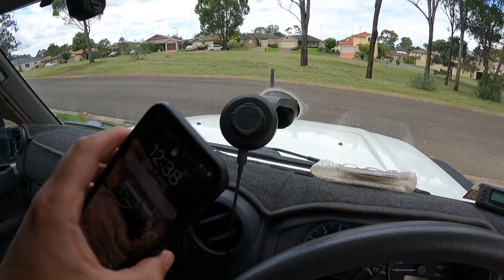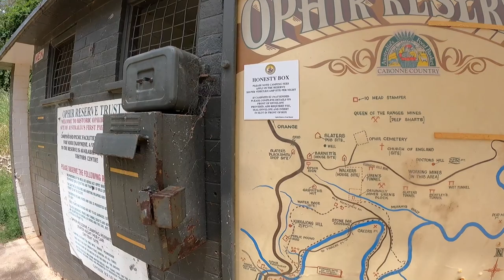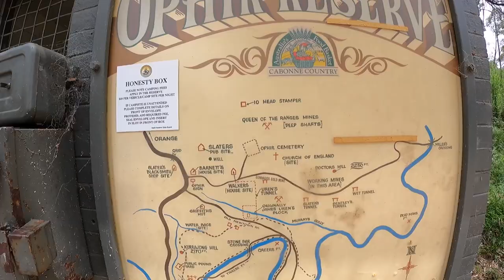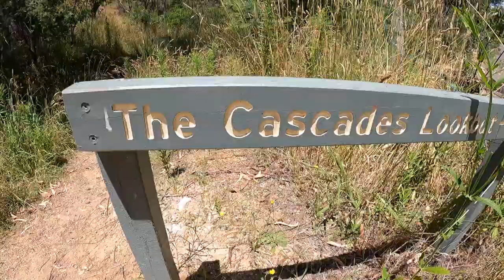Camping At Ophir - Central west NSW - Ultimate Camper - Landcruiser 70 -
Natasha and I head out to Ophir to camp for 2 nights on the creek , we are joined Saturday night by Jess and Dan. we stop into fourth crossing on the way home for a bushwalking to some falls.